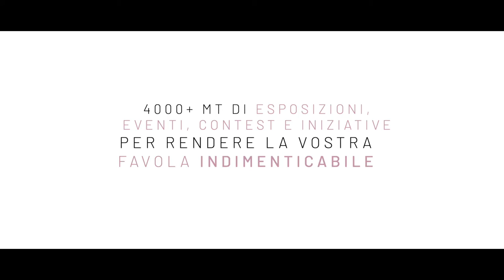Sposa Sicilia Expo 2019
Cliente: Sposa Sicilia
Tipologia video: Video Istitutuzionale Lancio Expo
Organizzazione Generale
e Produzione Esecutiva: Media Company Group
Regia & Direttore Creativo: Marco Ognissanti
Riprese: Giuseppe Di Blasi Production per Studio Marcognissanti Creazioni D'Arte
Montaggio: Andrea Fazio